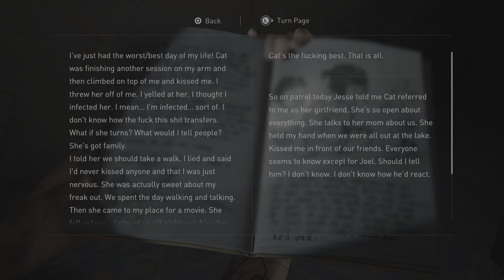The Last of Us Part 2 Remastered Gameplay Walkthrough (PS5) - PART 13 - TOMMY